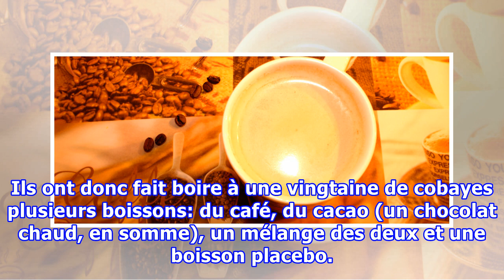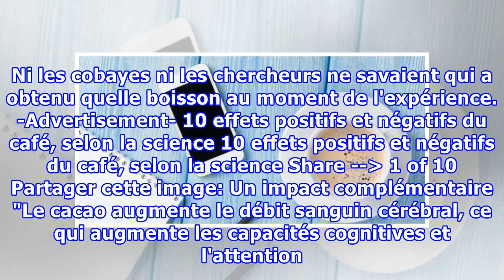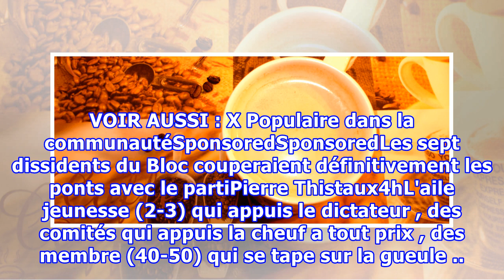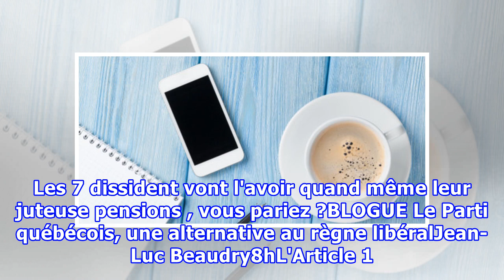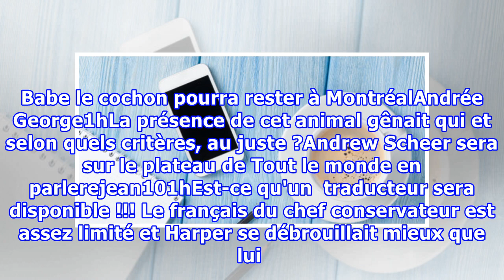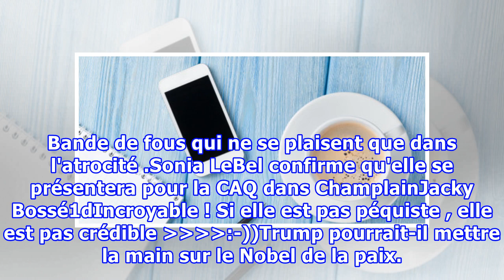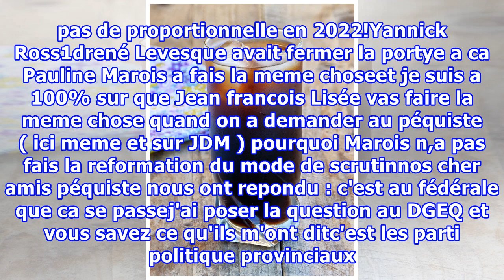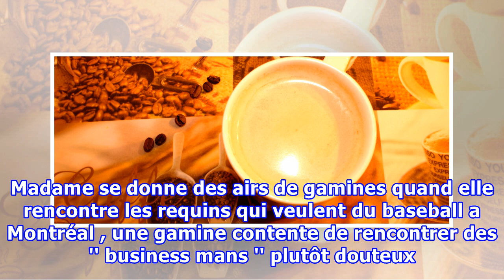Pour être concentré au travail, il y aurait meilleure boisson qu'un simple café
Coffee cup, smartphone and blank notepad on wooden table background. Top view with copy space Pour bien se réveiller et être efficace au boulot, quoi de mieux qu'un petit café? Eh bien, un mocaccino, est-on tenté de dire après avoir pris connaissance d'une récente étude, relevée par IFLScience. Soit...